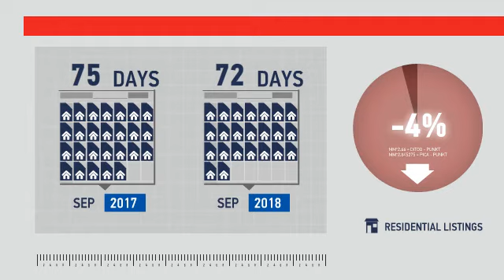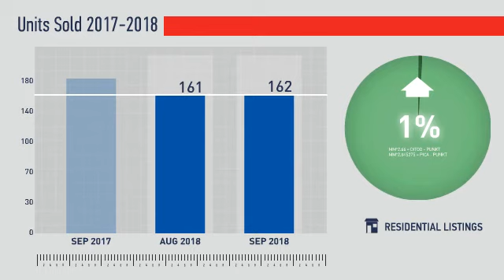Loveland/Berthoud,CO, Real Estate Market Update from REMAX Alliance,October, 2018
REMAX Alliance Video Update recapping market activity within Loveland/Berthoud, CO, during the month of October, 2018